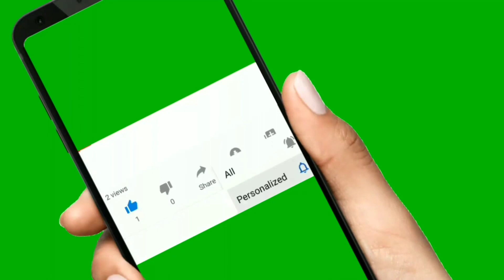The World Tallest Buildings - Animatic View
World's tallest buildings from 19th to 21st century.

1901 - Philadelphia city hall - 167 m / 548 ft

1908 - Singer Building (NYC) - 187 m / 612 ft

1909 - MetLife Tower (NYC) - 213 m / 700 ft

1913 - Woolworth Building (NYC) - 241 m / 792 ft

1930 - Bank of Manhattan Trust (NYC) - 283 m / 927 ft

1930 - Chrysler Building (NYC) - 319 m / 1046 ft

1931 - Empire state building (NYC) - 381 m / 1250 ft

1971 - World trade center (NYC) - 417 m / 1368 ft

1973 - Sears tower (Chicago) - 442 m / 1451 ft

1998 - PETRONAS towers (Kuala Lumpur) - 452 m / 1483 ft

2004 - Taipei 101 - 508 m / 1667 ft

2010 - Burj Khalifa (Dubai) - 828 m / 2717 ft

2021 - Jeddah Tower - 1008 m / 3307 ft

2022 - Dubai creek tower - 1345 m / 4413 ft